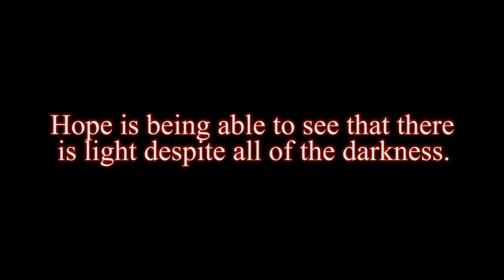My Experience with COVID-19 Test in Munich | COVID update in Europe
I did my corona virus test today in Munich ad wanted to share the process I went through for that. Hope it helps you in some way.

Number of cases of Corona Virus in Germany

Masters of consulting is a one-stop platform that provides all the information related to Education, Jobs, and Lifestyle in Germany. We have introduced a concept called Mentors, these are Domain Specific experts who are living in Germany and will help you with the queries related to your specific domain.